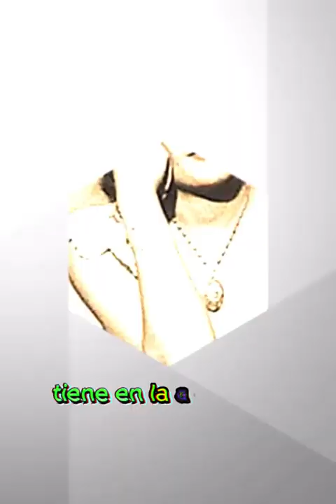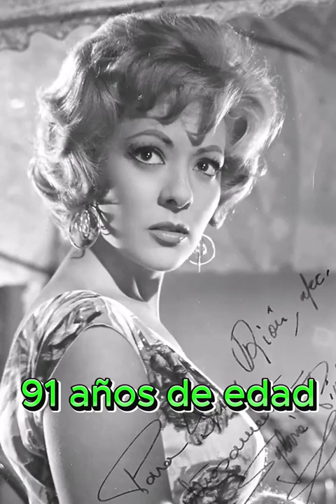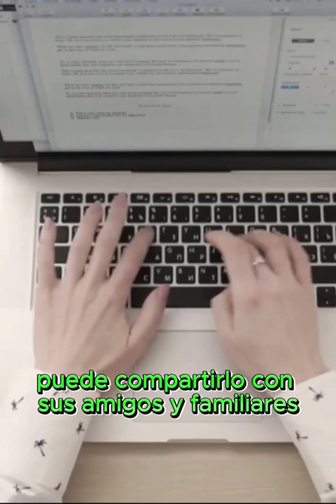Las 35 mujeres Mas Bellas de la Época de Oro en México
Las 35 Mujeres mas bellas de la Epoca de Oro en Mexico